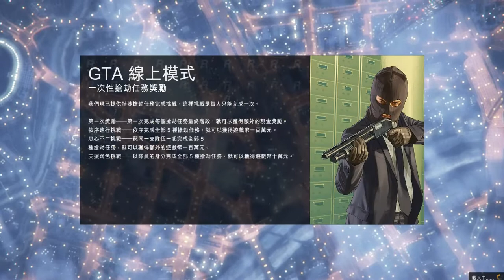【馬克杯的GTA online日常】EP.6 - 不要開我的車啦~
馬克杯的GTA online日常-EP.6

因為我目前是學生,所以出片速度會比較慢,請各位觀眾多多見諒。